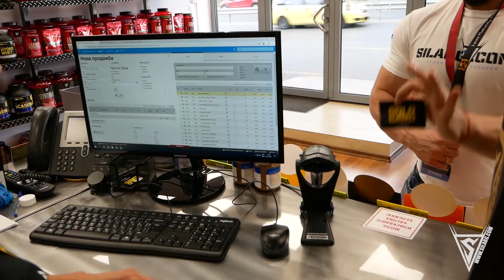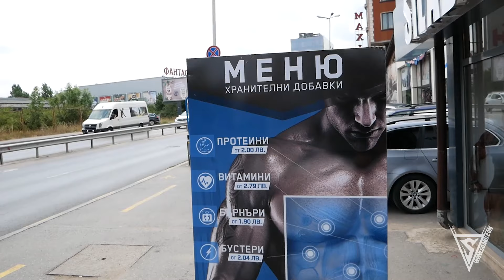магазин #14, бул. "Симеоновско шосе" 110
с НОВ МАГАЗИН в гр.София, бул. „Симеоновско шосе“ 110.

Разположен на 120 кв.м. площ той съчетава в себе си огромна гама от хранителни добавки, спортни аксесоари и дрехи... Всичко, нужно на един атлет за по-добри и ефективни тренировки!

Ние от държим на квалифицираното и качествено обслужване, затова винаги, когато имате въпроси относно суплементите, техните биологични стойности и начина, по който да ги приемате, можете да се обърнете към нашите консултанти.

Всички промоции, които виждате на онлайн страницата ни са валидни и за физическите магазини на

Доверете се на специалистите!